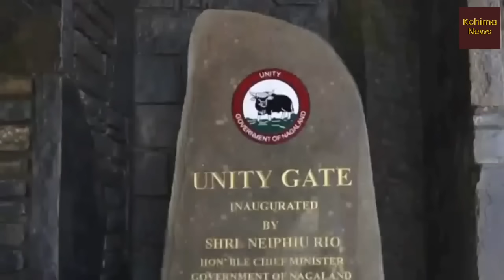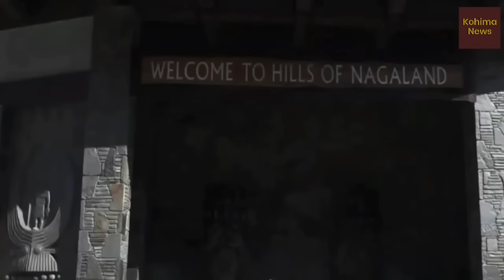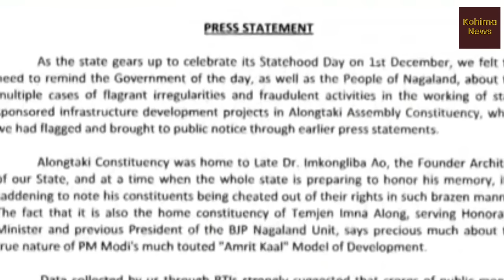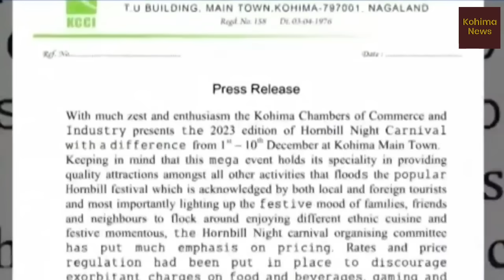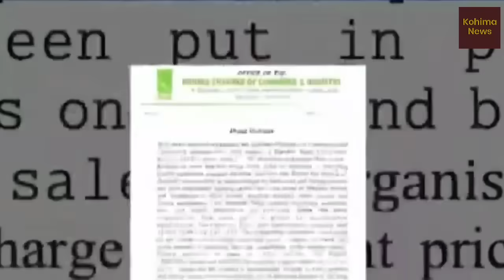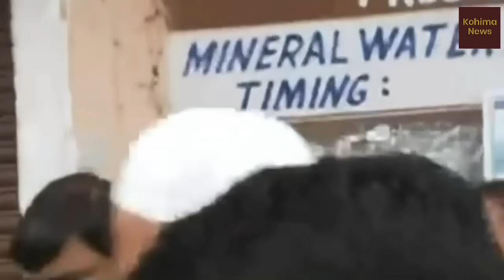Nagamese News | Breaking News in Nagamese | Latest News In Nagamese || 1 December 2023